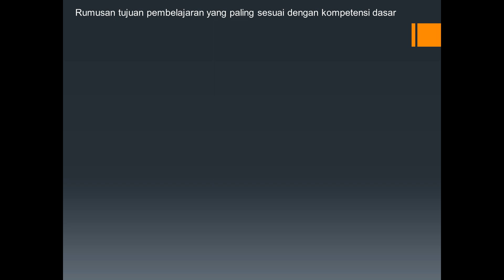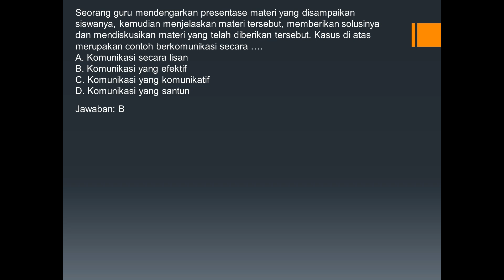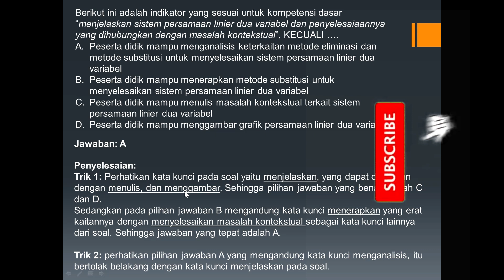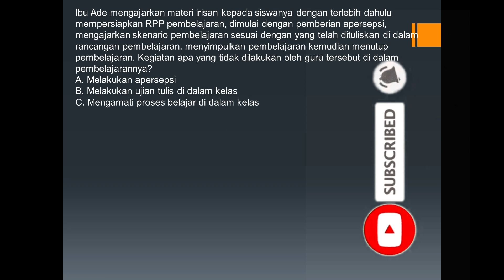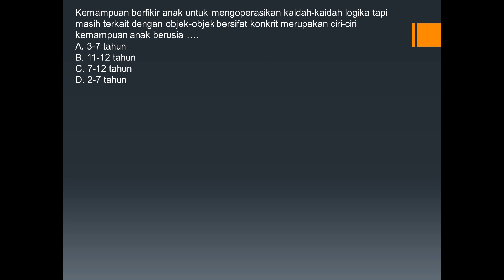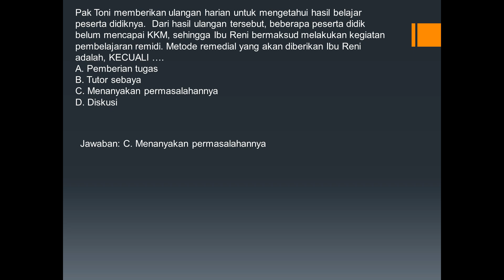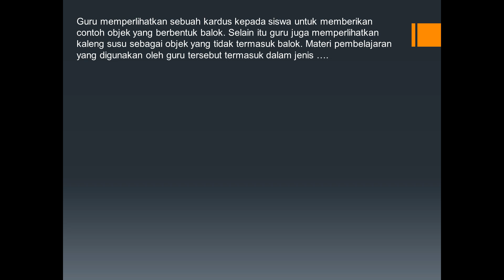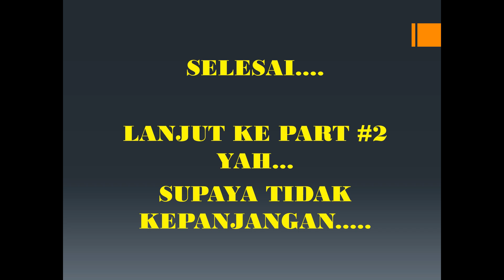SOAL + FULL PEMBAHASAN - SKB CPNS PEDAGOGIK GURU PART #1- BOBOT 30%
Video ini menyajikan SOAL + PEMBAHASAN tentang soal PEDAGOGIK untuk semua mapel dari jurusan pendidikan. Silakan simak dan ditunggu jangan lewatkan PART #2 nya ya. Klik link berikut
PART 2:

NB: Mohon maaf ada RALAT untuk slide ke 5 soal tentang Ibu Ade mengajarkan. Kegiatan apa yang tidak dilakukan. seharusnya jawabannya D. menindaklanjuti pembelajarannya. Mohon maaf atas kesalahn tersebut.🙏

SOSL-SOAL
KISI-KISI